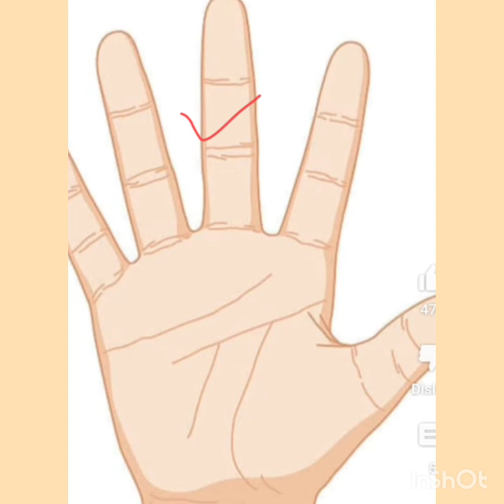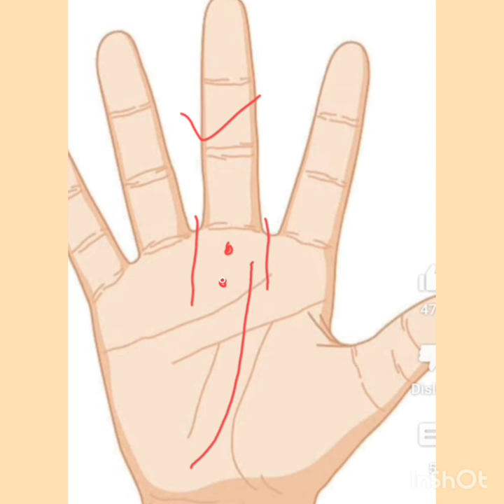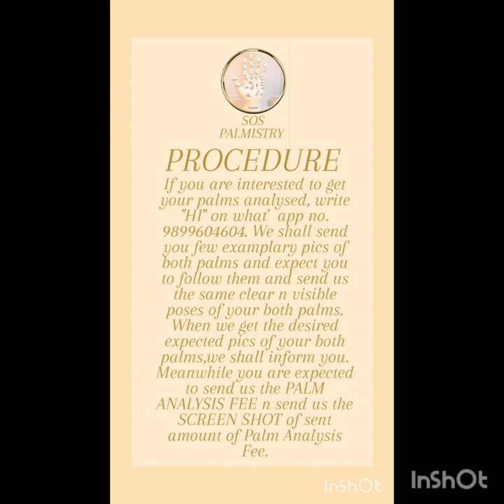तिल का भाग्य पर प्रभाव